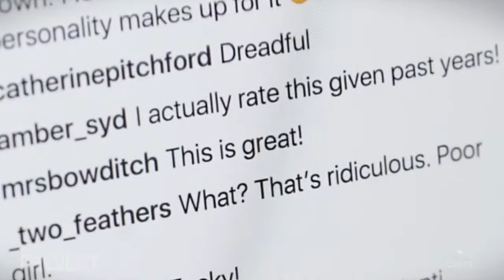THE PROJECT - Featuring Miss Universe Australia 2017 National Costume by Begitta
Miss Universe Australia 2017 "Olivia Rogers" presents National Costume by Begitta - Bridal and couture on Channel 10's THE PROJECT.
Inspired by the Iconic landmark in Sydney's picturesque harbour - The Opera House - Designed and made by Australian Designer Begitta Stolk